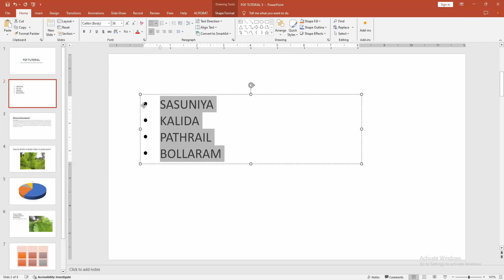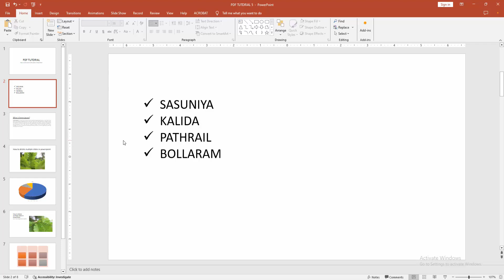How to add custom bullet points in PowerPoint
Assalamu Walaikum,
In this video I will show you, How to add custom bullet points in PowerPoint.  Let's get started.